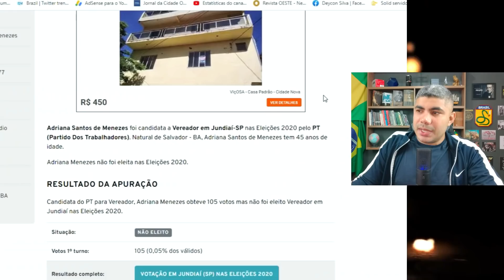URGENTE! MILITANTE PETISTA AGRIDE TRABALHADORA COM UNIFORME DA HAVAN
Uma militante petista agrediu uma mulher que ia ou voltava do trabalho, sem nenhum motivo aparente. A Militante, ja foi candidata a vereadora por 2 vezes.